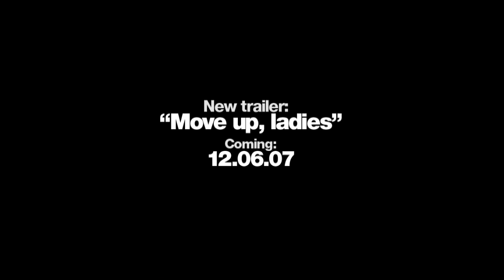GTA4 Box Art Creation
A stop motion video of the process to create the GTA4 box art.